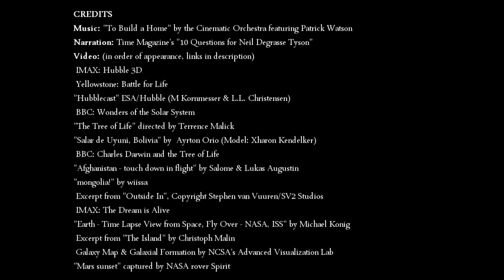Нил Тайсон - Самый поразительный факт о Вселенной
Если субтитры не отображаются - нажмите СС в правом нижнем углу экрана.

Фрагмент интервью с Нилом Тайсоном, где он отвечает на вопрос о самом поразительном факте во Вселенной.

Нил Деграсс Тайсон (англ. Neil deGrasse Tyson; 5 октября 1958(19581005), Нью-Йорк) — американский астрофизик, доктор наук, писатель, популяризатор науки.
C 1996 года по настоящее время — директор планетария Хейдена (англ.) в Американском музее естественной истории в Манхэттене. Харизматическая личность, он с 2006 года ведёт образовательное телевизионное шоу NOVA scienceNOW (англ.) на канале PBS, также был частым гостем на телепередачах The Daily Show, The Colbert Report и Jeopardy!